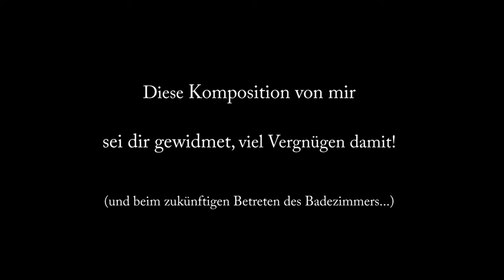Torsten Sträter wünscht sich Musik beim Gipfeltreffen. Arne Berg komponiert sie. Kontextvideo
Torsten Sträters betritt das Bad (Gipfeltreffen 35). Komposition von Arne Berg für Torsten Sträter
Torsten Sträters Badezimmereintrittsouvertüre (Arne Berg, Februar 2024).
Eine Widmung auf Wunsch von Torsten Sträter.

Produziert mit:
- Finale 26 (DAW und Partiturerstellung), sowie
- Native Instruments Kontakt (KOMPLETE 14 COLLECTOR'S EDITION) (Samples und MIDI-Schnittstelle)
- Adobe Elements 2018
- Paint.net (nicht Paint)
- unter Zuhilfenahme von Audacity

So... Was für ein... Absurdes Projekt🙈 Wahrhaftig kurios 👀 aber... Es hat so auch Spaß gemacht und irgendwie hat es mich gereizt... 😄 Mal was... Anderes 🙈🤷🏽‍♀ und vor allem... Ich bin echt ganz zufrieden mit der Komposition, die dabei rausgekommen ist👀🤷🏽‍♀ so etwas mach ich ja schon auch sehr gerne☺️ also... Solche Genre 😃 sonst hätte ich mich ja auch nicht drauf eingelassen😄🙈 mit der Technik gab es Probleme und Probleme... Natürlich... Immer und immer wieder... War z.T. zum Verzweifeln... Irgendwie hab ich's dann aber doch geschafft... Mühsamst ernährt sich das Eichhörnchen 🐿️🍀👀allermühsamst... Das hat dann z.T. so gar keinen Spaß gemacht... 😖🙄😒 Aber... Führte ja irgendwie kein Weg dran vorbei, als sich durchzubeißen 👀🤷🏽‍♀ aufgeben war (noch) keine Option... Es war noch Hoffnung da... Und - sie hat gesiegt 😎🍀🥳👍🏼 Jubel Jubel freu freu. Und dabei hab ich Grad Mal 9 Tage davor verbracht👀 fühlte sich aber nach dem 10-fachen an😖 nun... Kommen wir zur Qualitätssicherung:
Gibt's grobe Schnitzer? Ungute Auffälligkeiten? Fettnäpfchen? Ist was komisch (Also ja... Alles... Aber... Auf anderer Ebene meine ich...)? Hab ich was übersehen? Oder kann das so abgeschossen werden?

Liebe Grüße und gute Nacht🤗😴

2. Eines, in denen Torsten sträter selbst zu Worte kommt und erklärt, worum es geht/was es mit sich auf sich hat und so... Ein Kontextvideo also, was das Projekt erklärt und begreiflich machen soll.

Und 3. Ein Kurzvideo (Shorts), was einen kurzen Einblick als Überblick gewährt. Zum kurz Mal Reingucken ☺️

Alle Teile zwischen 48sek und 1:48 lang. Also sehr überschaubar.

So der Stand jetzt, hier und heute. Mir fallen die Augen zu, Nacht😴🤗🥱